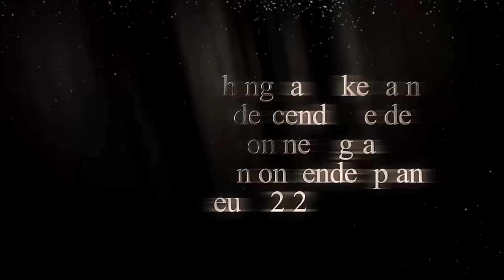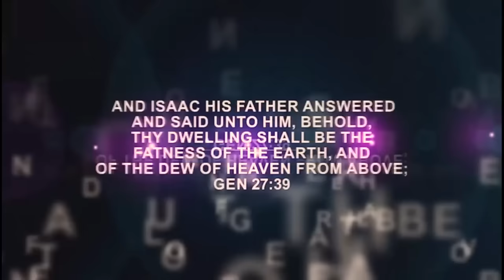Iri Owuro (Morning Dew) 15th April 2024 with Babasebioba